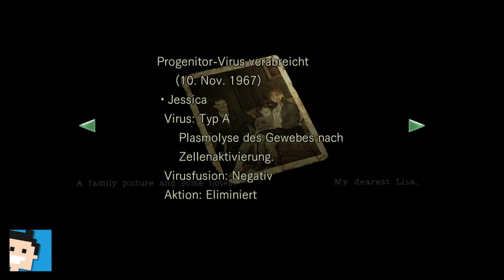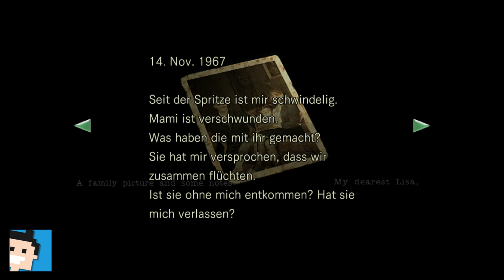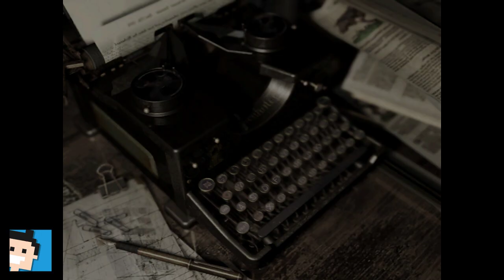✪ Let's play Resident Evil Switch deutsch #19 Und wieder richtung Wald ✪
Moin moin...

MEIN EQUIPMENT